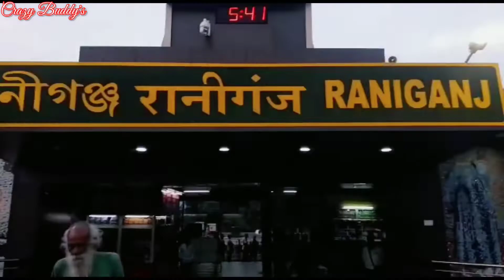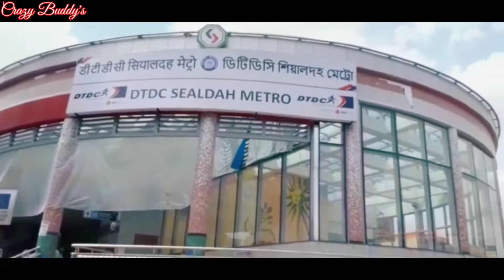New Market Durga Puja Collection | প্রথমবার কলকাতার নিউ মার্কেটে এসে শপিং করলাম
Hey crazy fam 👋
        আমি শ্রেয়া 💞
   আজকে আমি প্রথম কলকাতার নিউ মার্কেটে শপিং করলাম আর সেটার ব্লগ তোমাদের সাথে শেয়ার করলাম ।
 পুরো ব্লগ টা আশা করি তোমাদের ভালই লাগবে ❤️
   আর ব্লগ টা ভালো লাগল লাইক কমেন্ট শেয়ার করে দিও 😊 please please please 🙏

shreyadutta19